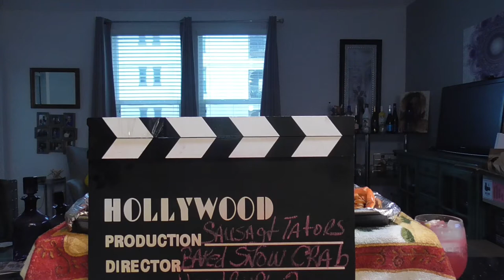Giant Snow Crabs with Sausage & Tators; Come and letz eat! 让我们吃